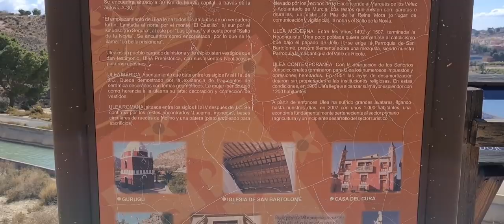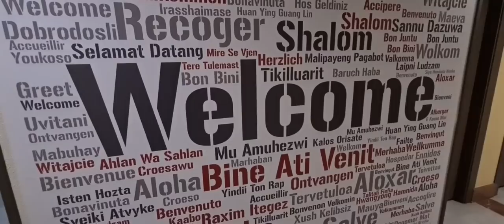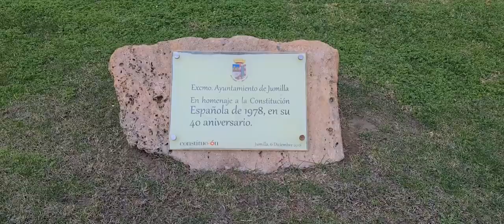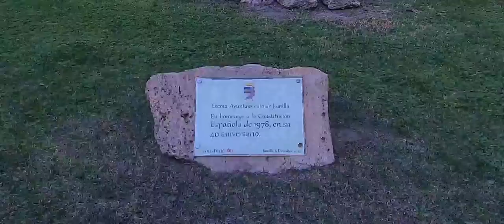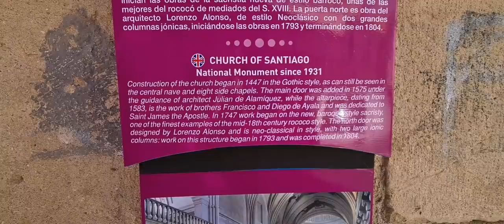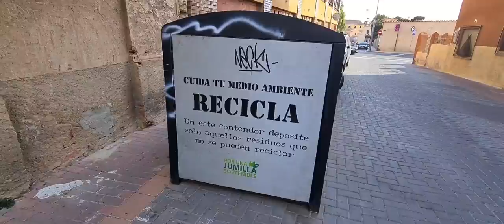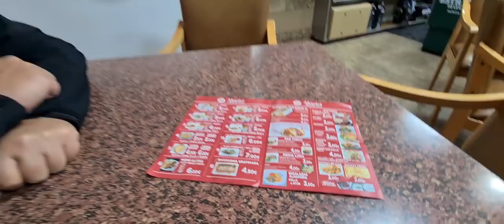Overwinteren 21/22 #41 dag 1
We gaan 5 dagen op roadtrip.
We starten in Jumilla.
Veel plezier!!

muziek